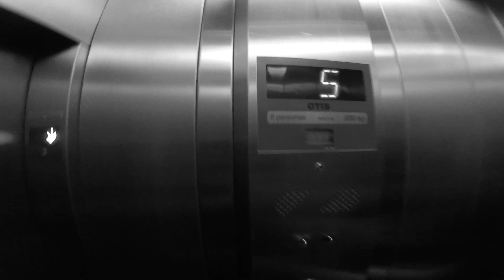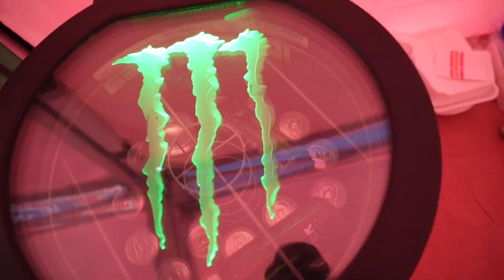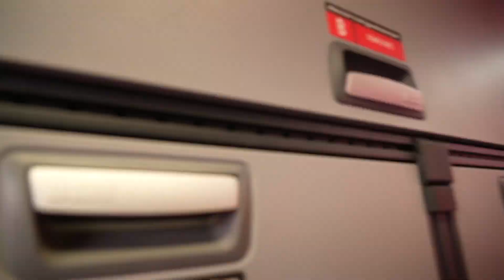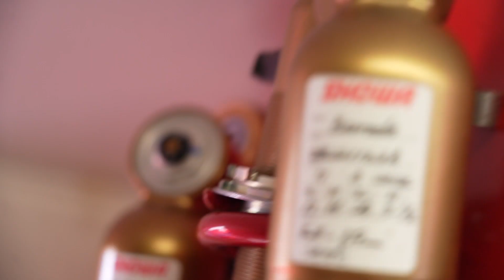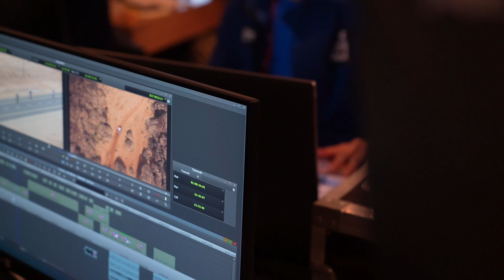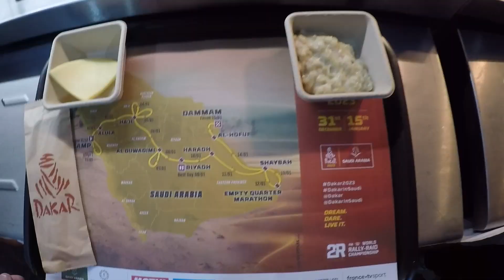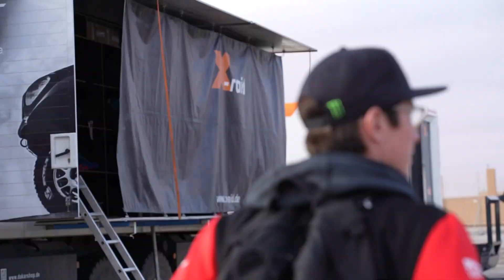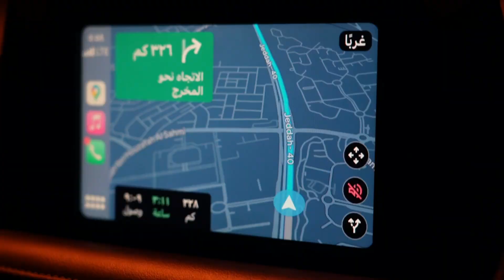El Dakar desde adentro junto a Monster Energy y el HRC - Motoblog.com